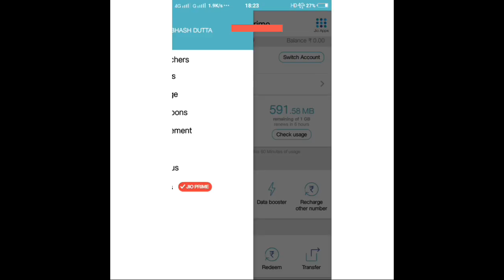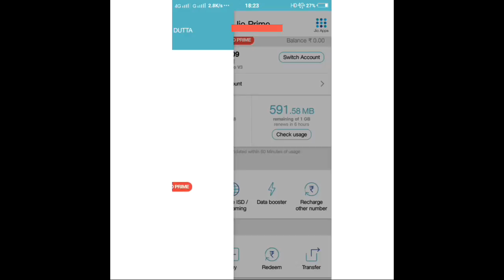Jio Republic Day Offers | Happy Republic Day